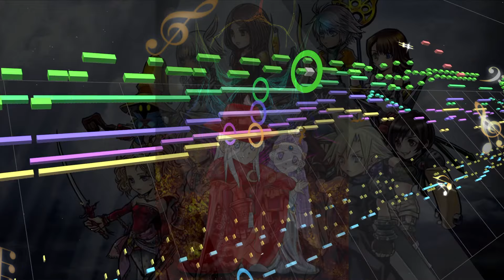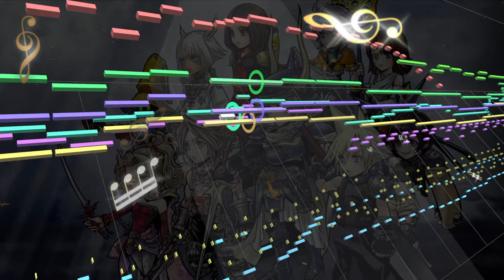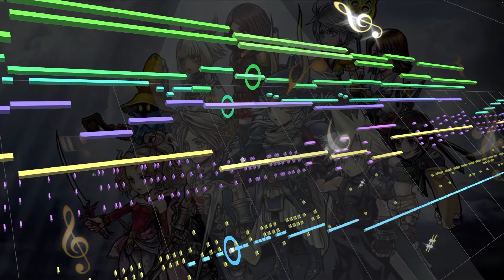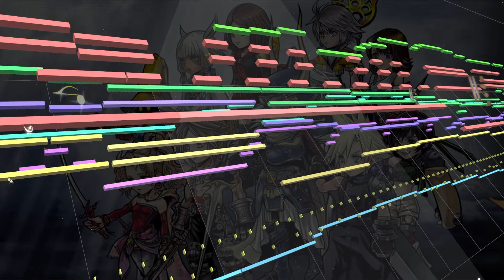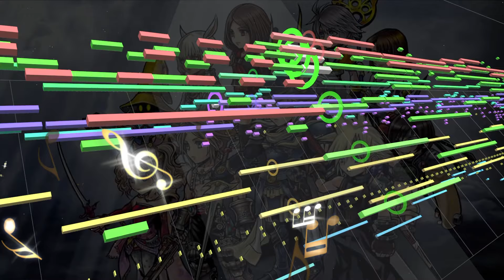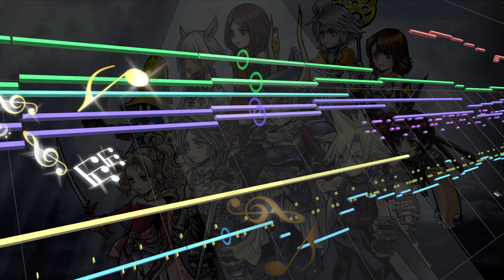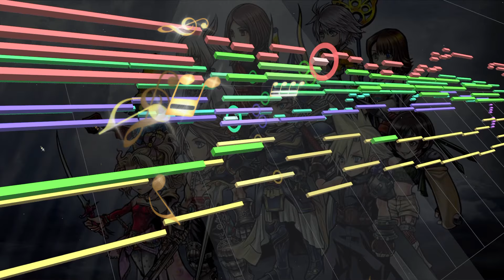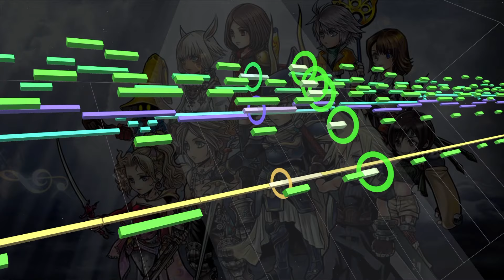【Final Fantasy】総集編メドレー【MIDI】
Final Fantasy Compilation Medley by Athena-kun, one of the pioneers who introduced the joy of arranging and performing GAME MUSIC with MIDI input.
原曲作曲：植松伸夫
MIDI原譜制作：アテナ君
720p以上にて再生推奨